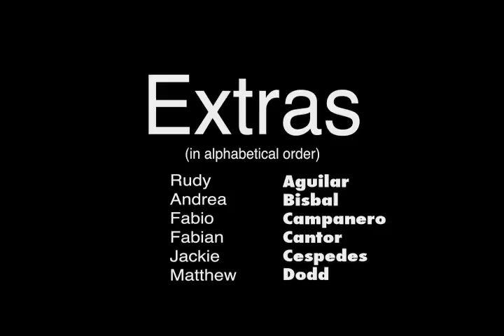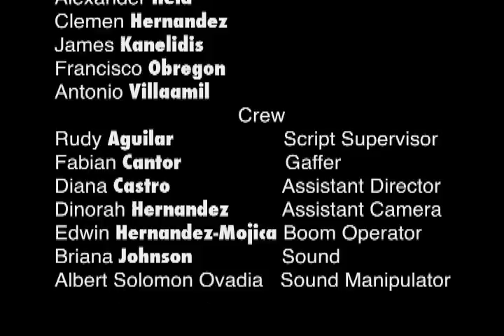Auxilary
Casey goes to a show at a local venue, she walks in and sees her old friend Stephanie on stage. Casey thinks about the moments before Stephanie joined the band.